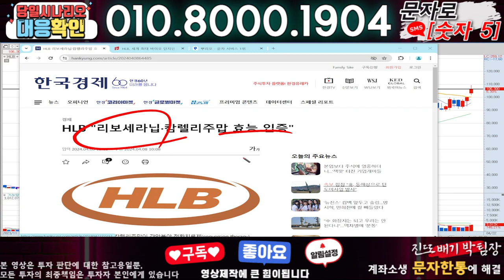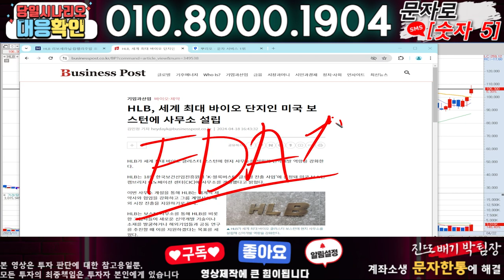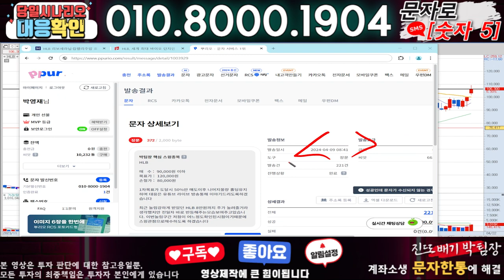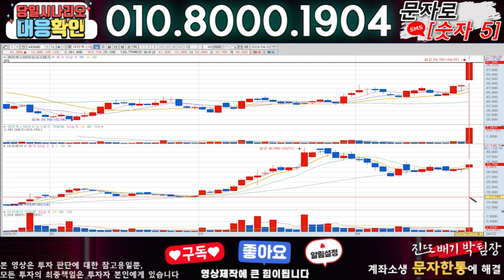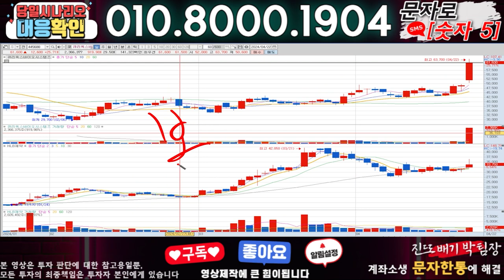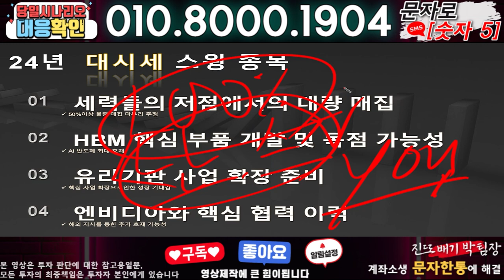HLB ) 3분전 기습속보-공식입장발표!! 무슨일인가?